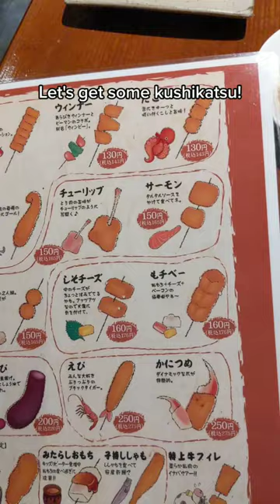Late night meal in Japan (Kushikatsu)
fried food on a stick in Japan! (kushikatsu)